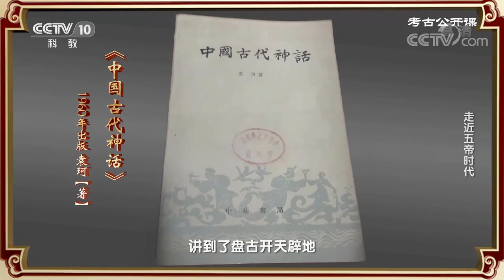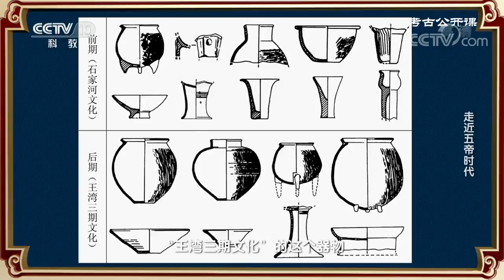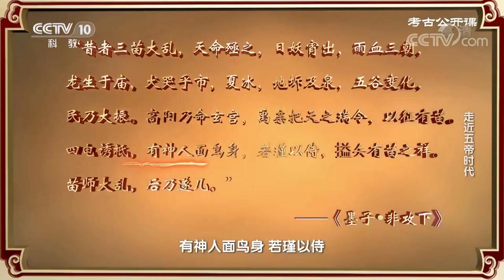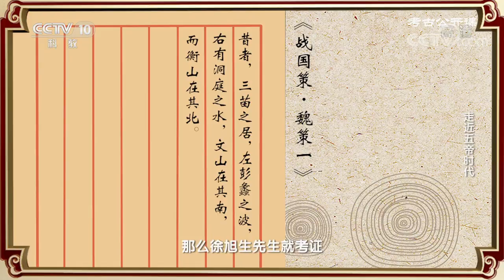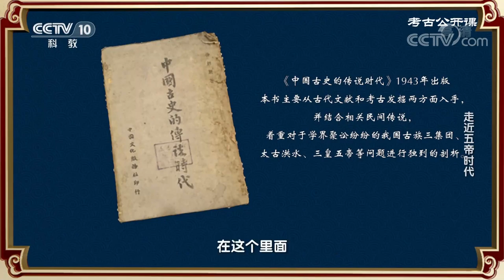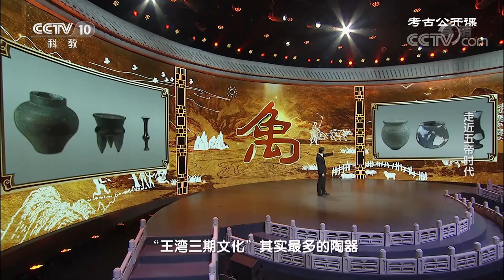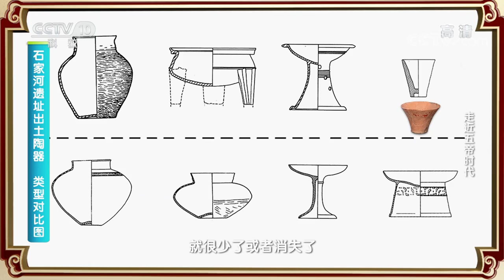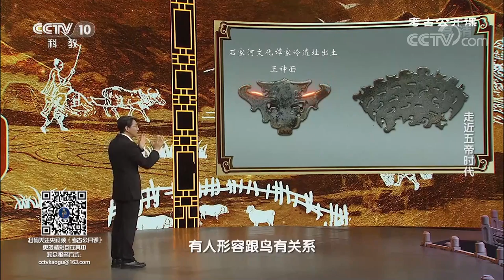“三皇五帝”究竟是谁？他们是神话传说还是确有其人？20220327 |《考古公开课》CCTV科教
本期节目主要内容：自从盘古开天地，三皇五帝到如今。盘古开天、女娲造人，我们从充满浪漫色彩的神话故事中，追寻着本民族的历史之源。伏羲演八卦，神农尝百草，我们从这些传说中构建着我们的文化之根。这些神话传说在岁月的长河里代代相传。几千年后，依托考古学，我们能从地层中找到这些神话传说的踪迹吗？本期《考古公开课》邀请到中国人民大学历史学院教授韩建业，带领我们一起走近五帝时代。